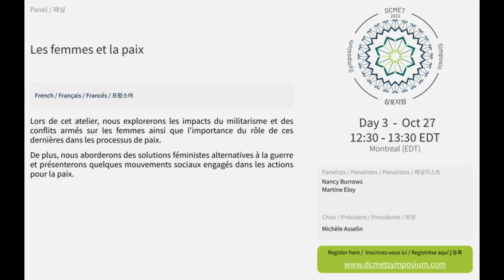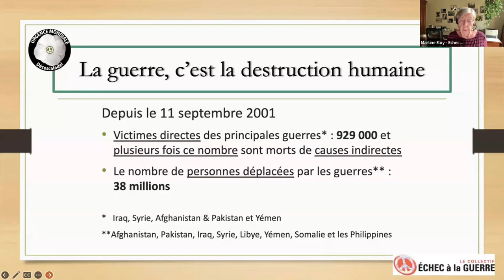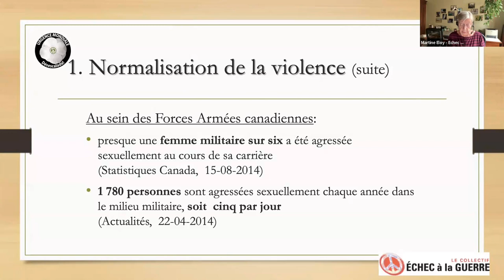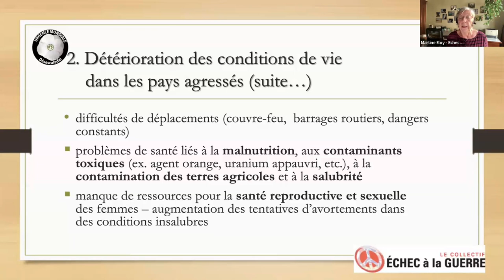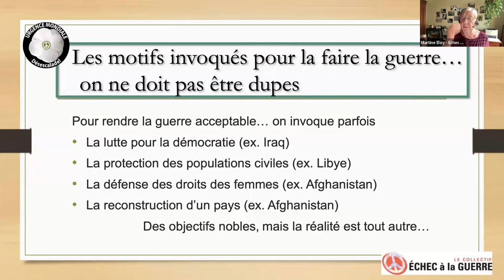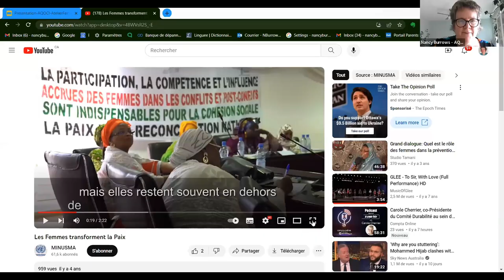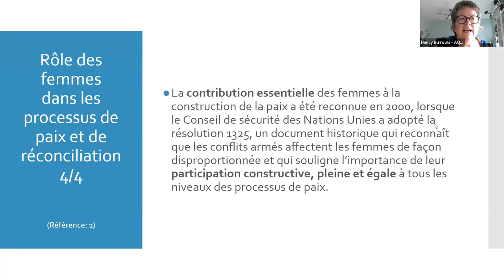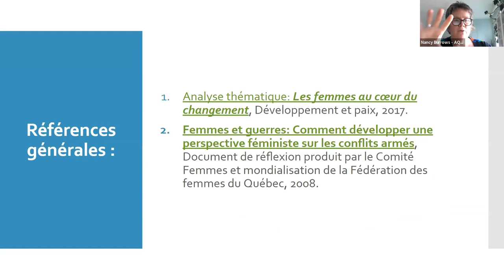2023N_Les femmes et la paix_FR5_Oct27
Lors de cet atelier, nous explorerons les impacts du militarisme et des conflits armés sur les femmes ainsi que l’importance du rôle de ces dernières dans les processus de paix. De plus, nous aborderons des solutions féministes alternatives à la guerre et présenterons quelques mouvements sociaux engagés dans les actions pour la paix.

Voici le lien pour la présentation PPT de Nancy Burrows avec les liens